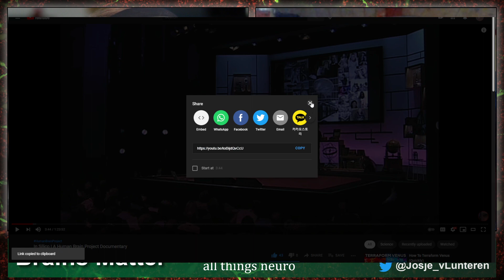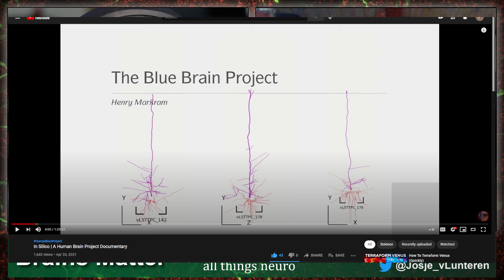In Silico and the Human Brain Project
The documentary "In Silico" is now available on YouTube, a fascinating look into the origins and workings of the Human Brain Project